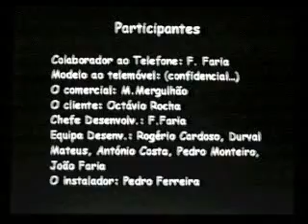Software Process Methodology - SMD 1998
Back in 1998, the company I was working in (SMD Informática) made this short movie documenting the cycle of software projects. This movie was presented on our yearly customer's meeting, and needless to say, it was a success.